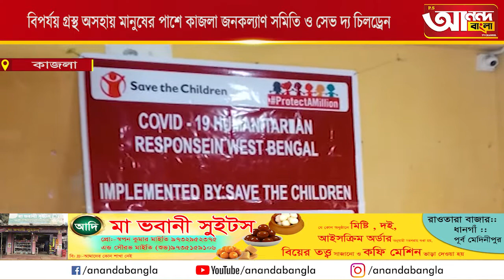বিপর্যয় গ্রস্থ অসহায় মানুষের পাশে কাজলা জনকল্যাণ সমিতি ও সেভ দ্য চিলড্রেন